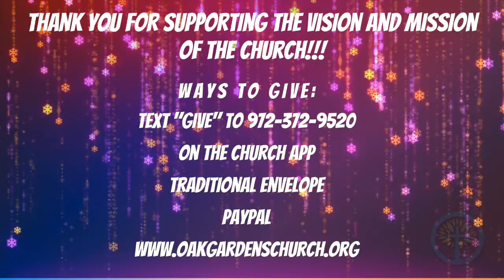Weds Bible Study Announcements